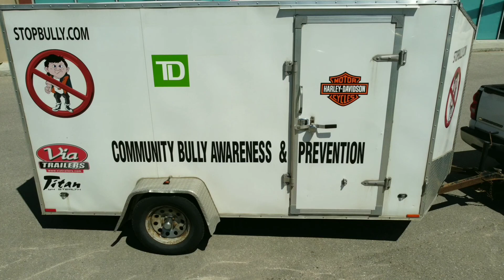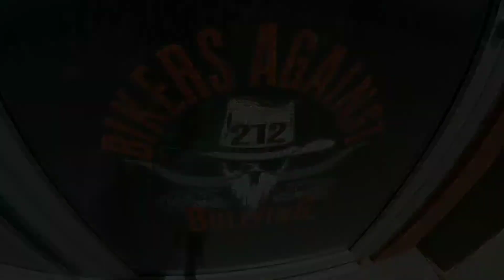Bikers Against Bullying bike run /part swap !!!😊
Was a beautiful day for a ride for a great cause with great food waiting there for us hope you enjoy